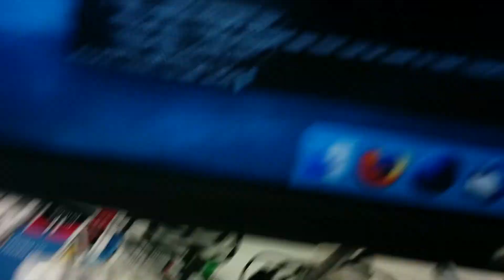Installing to FOUR DEVICES via ADB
Beat this!